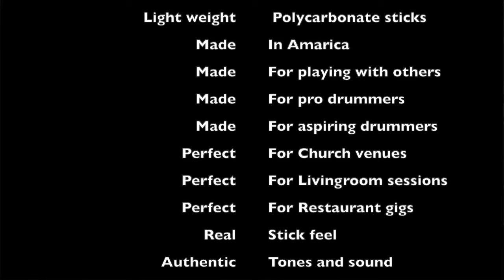Cover of Clocks by Coldplay perform by Lazaro and Austin. Quiet Drumsticks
Whether you're a novice or a professional drummer, this is the one stick you should always have in your bag! Take control of your volume in any situation. Play anywhere, anytime! Make music, not noise!